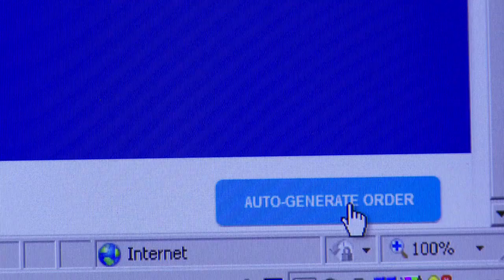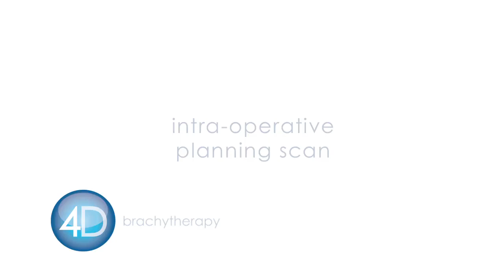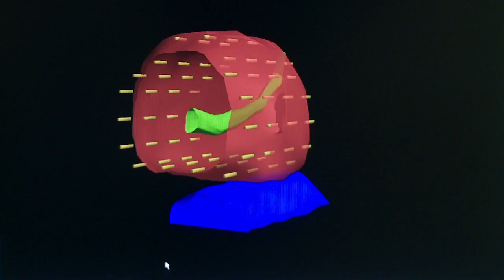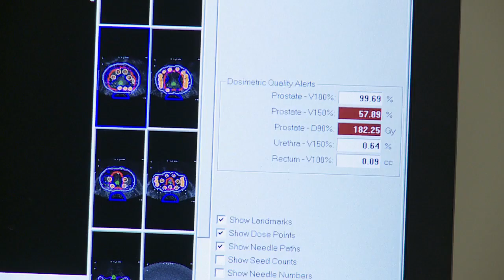4D Brachytherapy - The Patients Film - Prostate Cancer Treatment